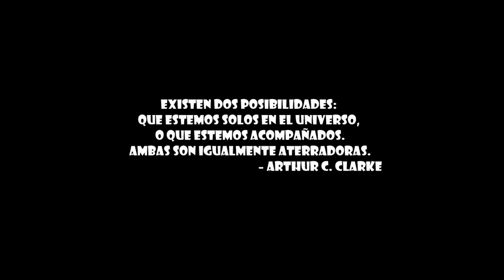REVIEW - Elite Dangerous - Imperial Cutter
Análisis de la imperial cutter, sus pros, sus contras y las posibles utilidades dentro del juego.

LAS COSAS DEL ESPACIO VAN DESPACIO GUÍA TUTORIAL

### Has podido disfrutar de este Directo en mi canal de Twitch: Todos los días a las 20h

ELITE: DANGEROUS

*   Puedes mandarme solicitud de amistad a cualquiera de mis usuarios si quieres jugar conmigo:
*   Uplay - Noriko_Takaya
*   Battle.net - Stormseeker#2583
*   XBOX/PC - Stormseeker1979
¿Quieres una camiseta, taza o sudadera del FANTASMICA? Aquí tienes mi merchandising
*   Si te gusta la ciencia ficción y aún no has leído mis libros, puedes comprarlos en Amazon o Kindle, buscando &#34;Shootingstar One&#34; o siguiendo los enlaces:

* ¡Si vas a comprar alguno de los juegos que has visto hoy conmigo, hazlo en Instant Gaming con descuentos brutales!
* Streamlabs OBS (SLOBS) el mejor programa para streamer con las mejores herramientas!!! PRUEBALO, ES GRATIS!!